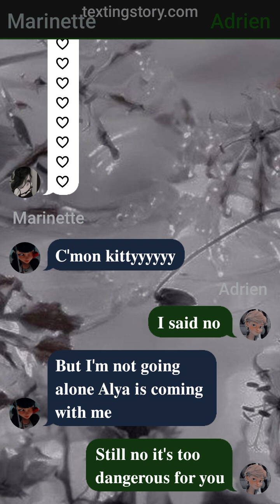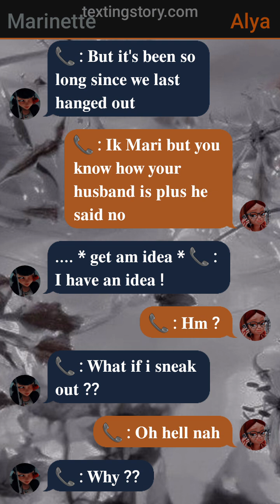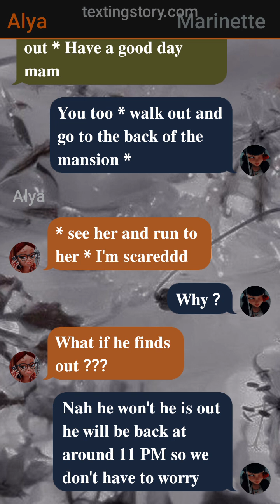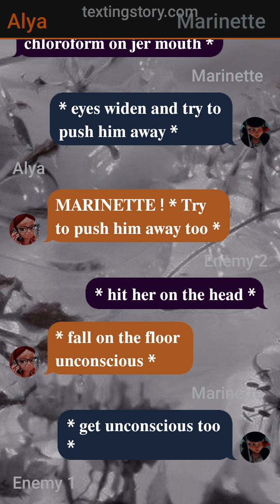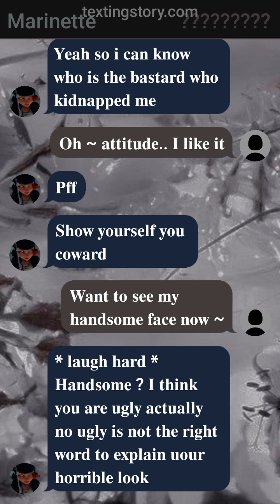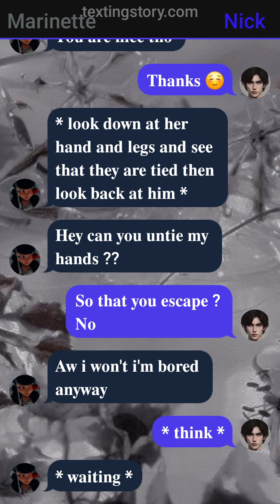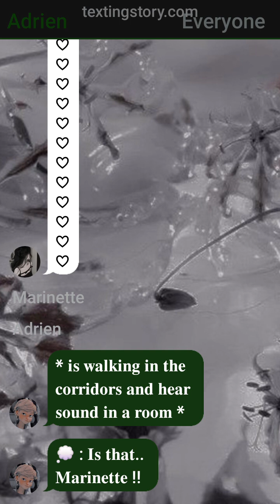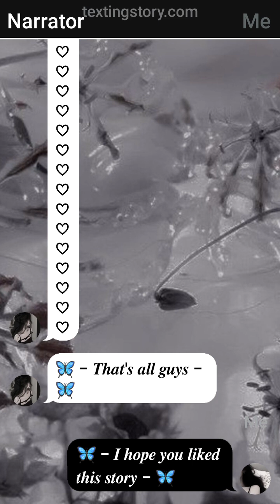Miraculous texting story • When his enemy kidnapped you but you are the devil's babygirl •